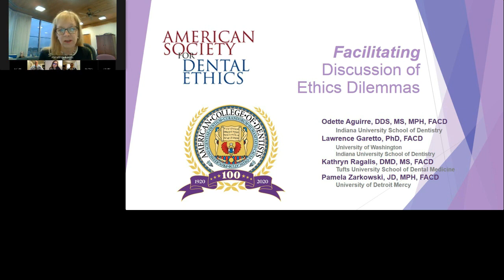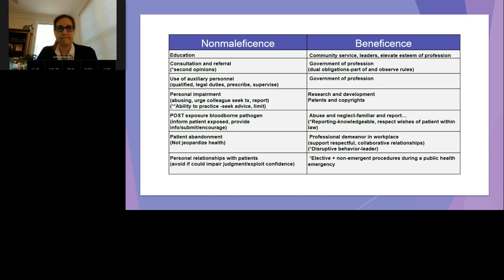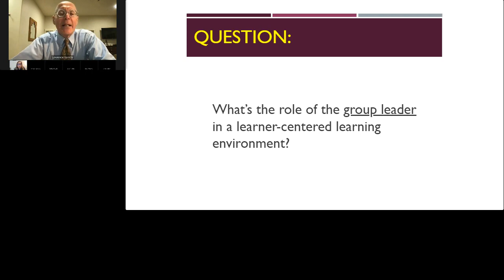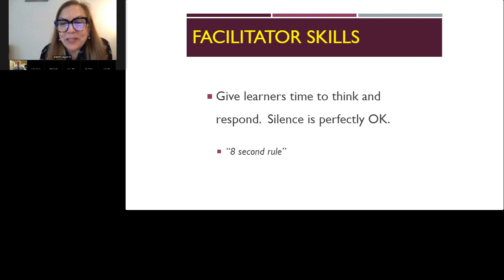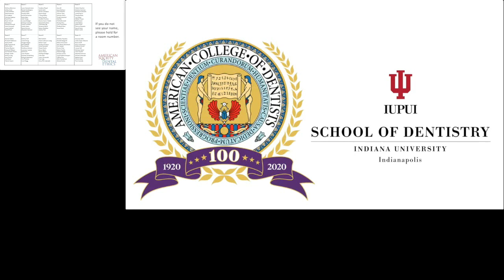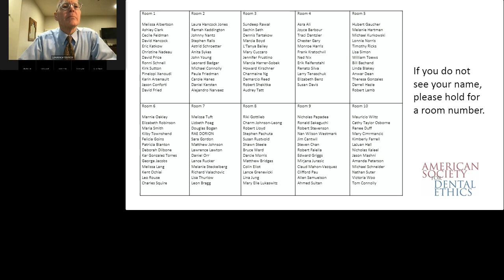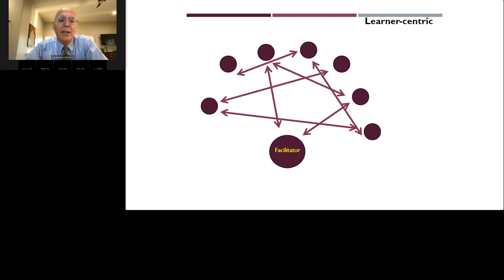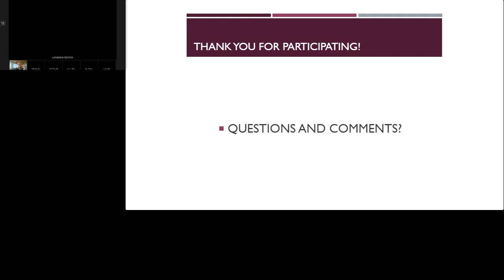ACD 2021--Facilitating Discussion of Ethics Dilemmas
This three-hour course was presented by the American Society for Dental Ethics in October 2021 as part of the ACD Annual Meeting and Convocation.